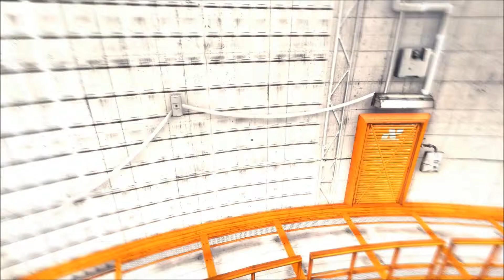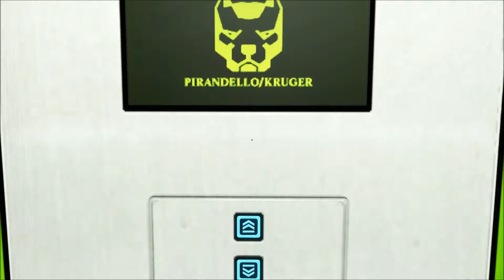Mirror's Edge - #2 - Sewer Rat!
Time for some good cardio across rooftops! Join Faith and I as we play Mirror's Edge, deliver mail to all that want that paper product, and prepare for the sequel, Mirror's Edge Catalyst!